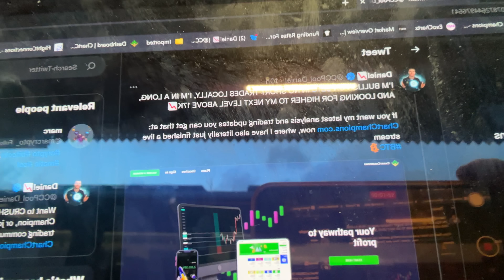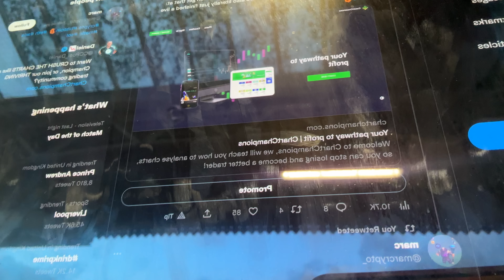Bitcoin pump incoming! I’m long and strong 📈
BTC Bitcoin Technical Analysis live now price prediction today 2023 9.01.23 $BTC with a great move up after reclaiming resistance into support. After seeing that, I closed my short trade and opened a long. I now explain next targets for long trade.